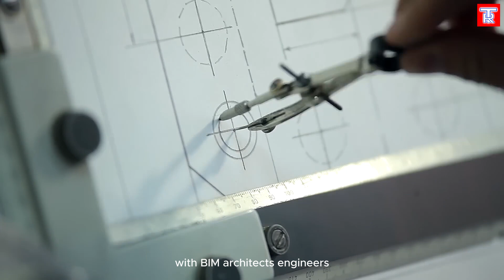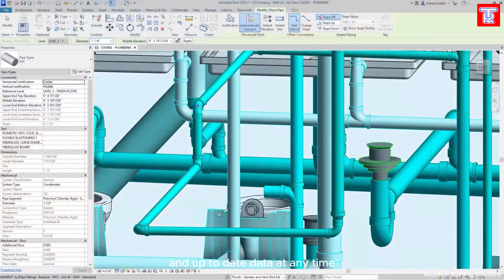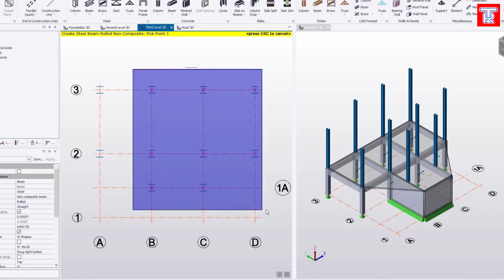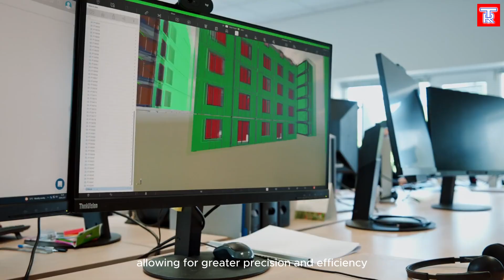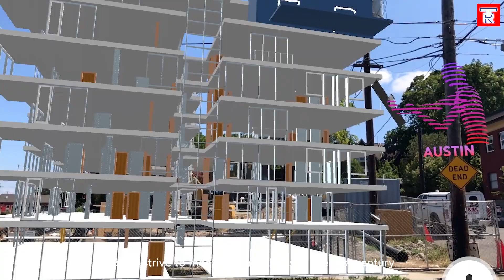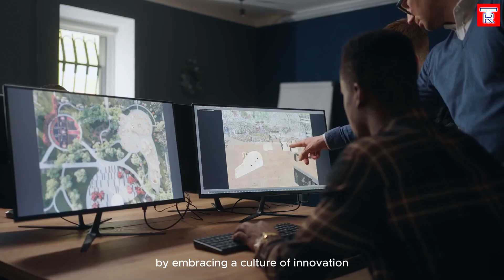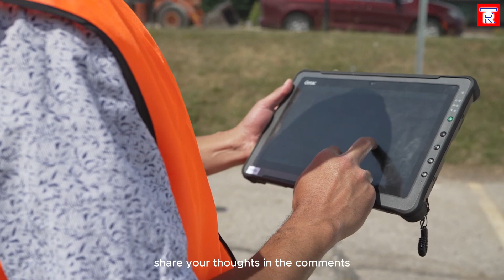NEW CONSTRUCTION TECH ADVANCEMENTS WILL BLOW YOUR MIND!